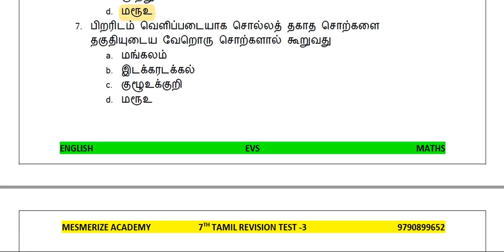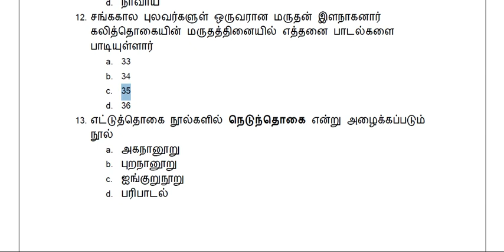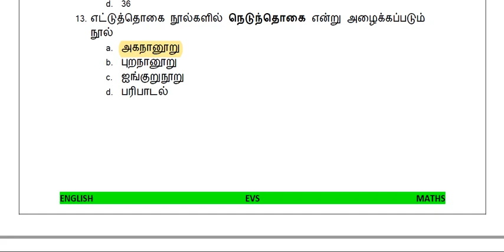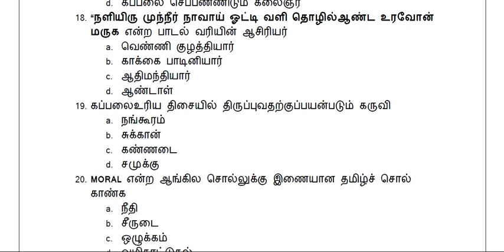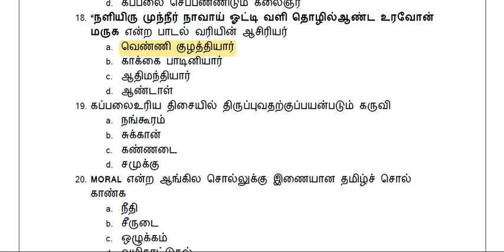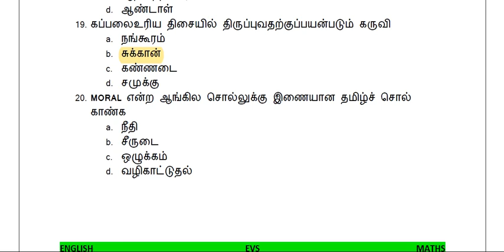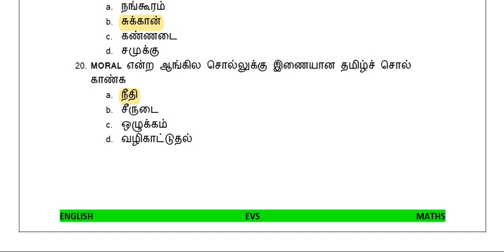TET EXAM - 7th Tamil Revision Test - 3